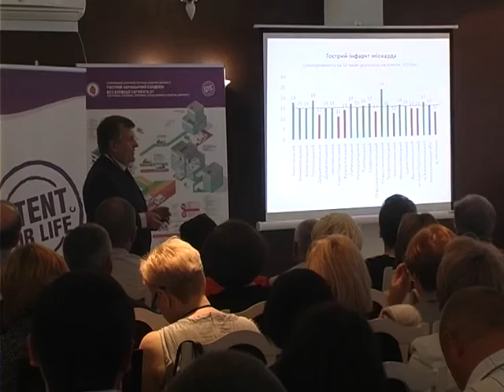Боротьба зі смертністю від інфарктів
Понад півтори тисячі інфарктів Міокарда виявляють щорічно в області. І з них в середньому 180 закінчуються смертю пацієнта. Зменшити летальність від інфарктів – така мета Всеукраїнської науково-практичної конференції кардіологів, що відбулася у Хмельницькому.